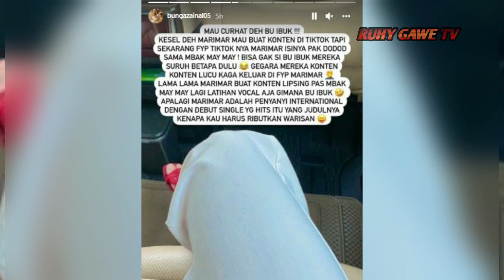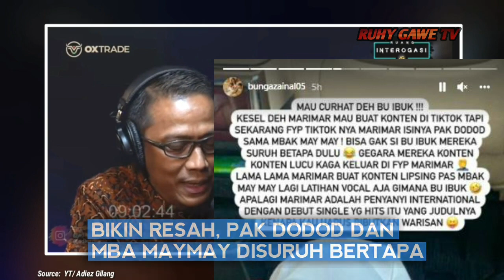Ngeselin Banget !! Pak Dodot Makin Gak tau Diri - Doddy Sudrajat dan Mayang di hujat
Polemik harta warisan Vanessa Angel yang saat ini direbutkan oleh ayahnya Doddy Soedrajat menyita perhatian banyak pihak, terbaru ini dari Bunga Zainal.